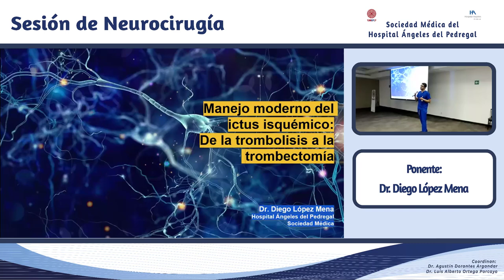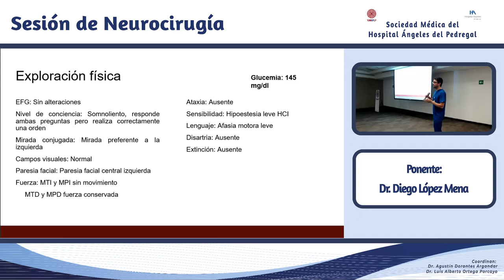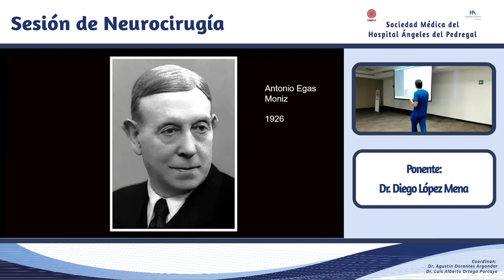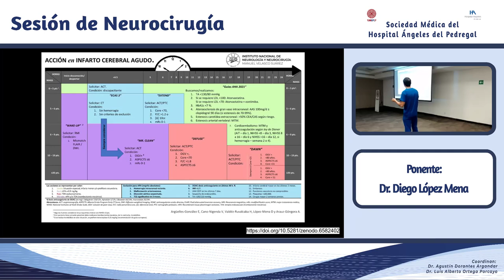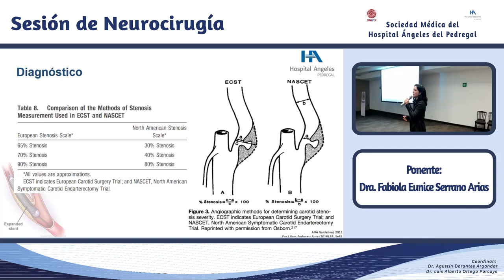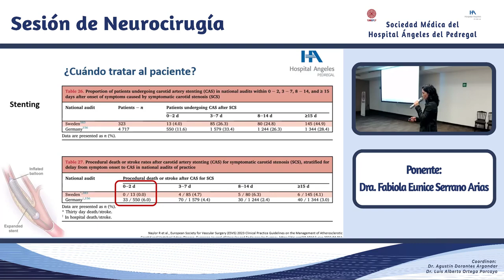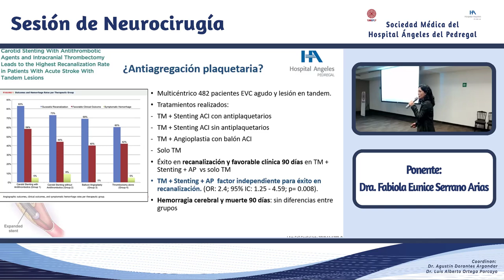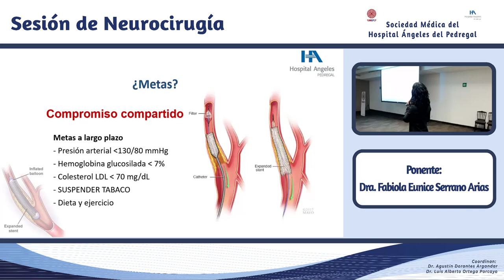Manejo moderno del ictus isquémico: De la trombólisis a la trombectomía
Ponentes:
Dra. Fabiola Eunice Serrano Arias
Dr. Diego López Mena

Coordinan:
Dr. Luis Alberto Ortega Porcayo
Neurocirujano

Dr. Agustín Dorantes Argandar
Neurocirujano